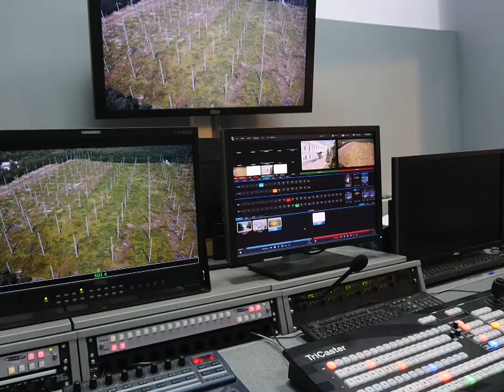РДШ в гостях у ННГУ | проект «Абитура»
Для съёмок нового эпизода проекта «Абитура» Российское движение школьников пришло в Университет Лобачевского. Юным журналистам рассказали о самом университете, его научных направлениях и о многом другом. А затем они поделятся этой информацией со школьниками со всей страны.